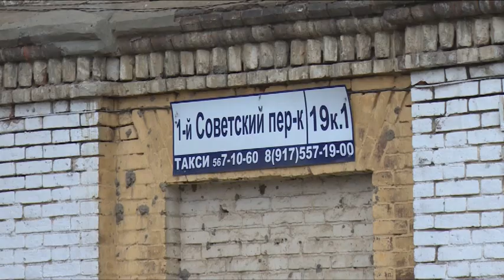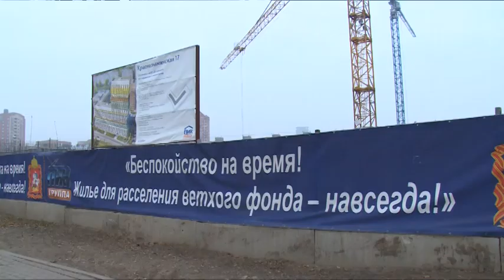110 обитателей бывших казарм были вынуждены дожидаться утра вне своих квартир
Ночь с воскресенья на понедельник принесла жителям дома №19 по 1-му Советскому переулку немало беспокойств. Сразу 110 обитателей бывших казарм были вынуждены дожидаться утра вне своих квартир. Что заставило жильцов покинуть дом, расскажет наш корреспондент